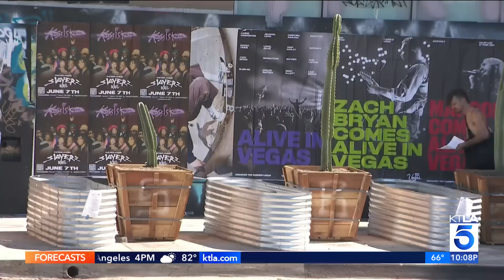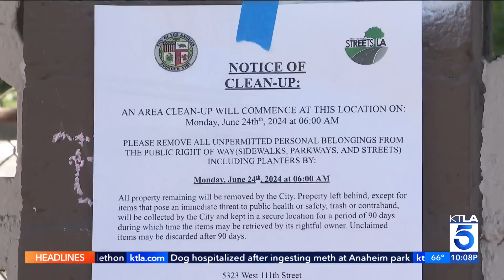Planters to deter homeless encampments in Hollywood forced to be removed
Some Hollywood business owners are upset and frustrated after planters that were installed to keep homeless encampments from growing were ordered to be removed.

The planters and garden beds were placed along the sidewalk on Sunset Boulevard and Highland Avenue in May after shop owners said homeless encampments had completely blocked sidewalks and access paths for almost two years. Before installing the planters, business owners said they sent multiple requests to city officials and the L.A. mayor’s office seeking help with the situation but were ignored.

KTLA's Chris Wolfe reports on June 22, 2024.